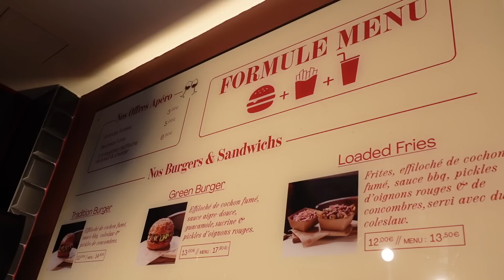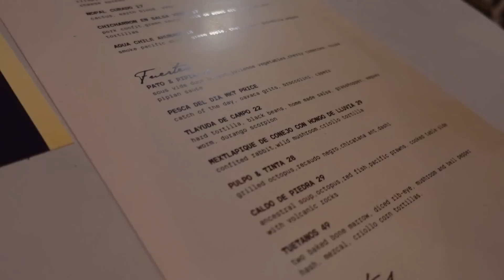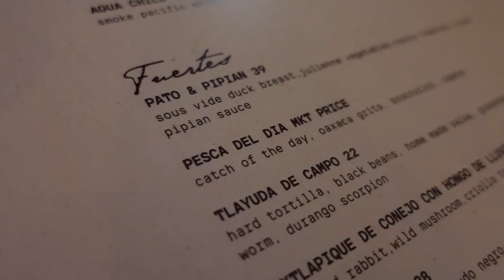En route pour DALLAS ! Burger Pulled Pork/Raclette et Brisket Wagyu ! VLOG 1366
Avant de rejoindre la Team Burger France qui va tenter de faire le Meilleur Burger du Monde lors des World Food Championships à Dallas, je vais avec mon coach tester une adresse qui fait des burgers autour du barbecue texan : brisket de boeuf Wagyu, pulled York (supplément raclette fumée!), ribs, frites maison, ...

Le resto : Lazy Suzy, 119bis Rue Monge, 75005 Paris